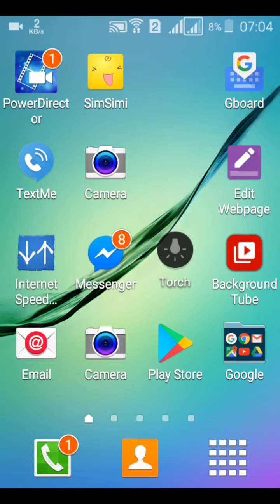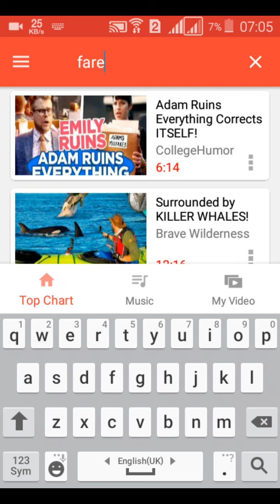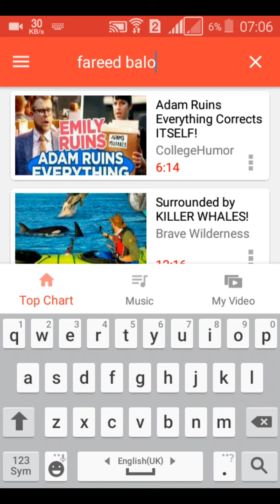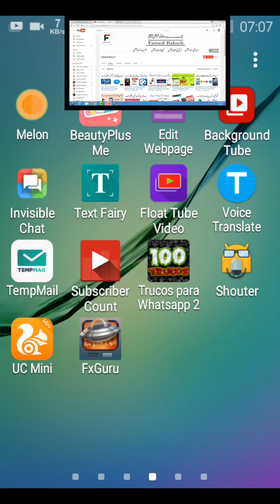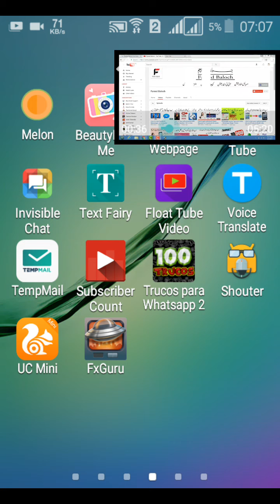YouTube New Secret And Hidden Feature 2017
Hi friends today i want to tell you about youtube secret setting.
Thanks